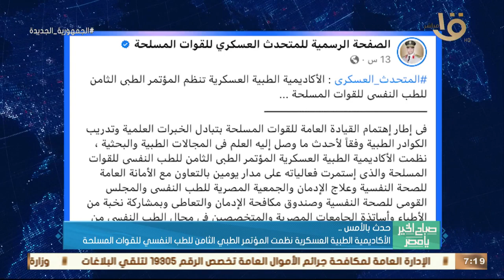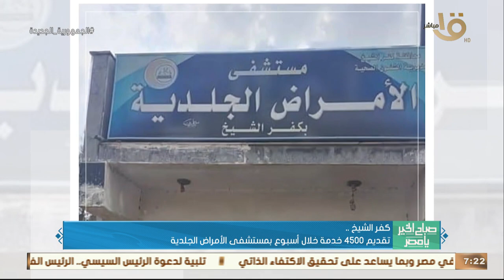حدث بالأمس.. الرئيس السيسي تابع الموقف التنفيذي للخطة الاستثمارية لمشروعات قطاع النقل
صباح الخير يا مصر | حدث بالأمس.. الرئيس السيسي تابع الموقف التنفيذي للخطة الاستثمارية لمشروعات قطاع النقل